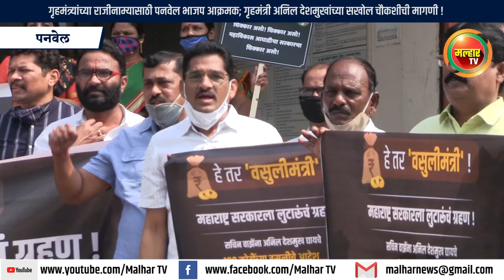Malhar Tv News | गृहमंत्र्यांच्या राजीनाम्यासाठी पनवेल भाजप आक्रमक !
malhartvnews at panvel | Malhar Tv News | गृहमंत्र्यांच्या राजीनाम्यासाठी पनवेल भाजप आक्रमक; गृहमंत्री अनिल देशमुखांच्या सखोल चौकशीची मागणी !